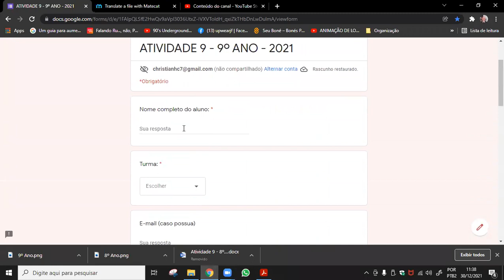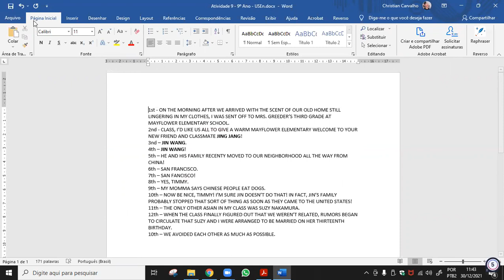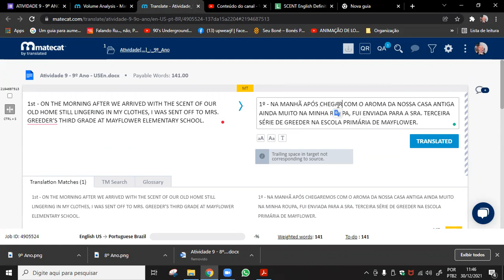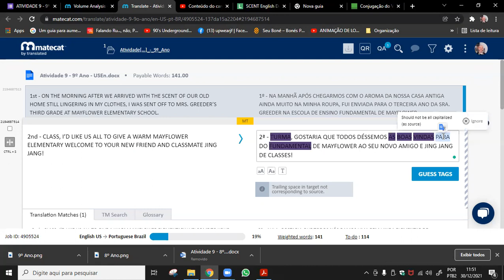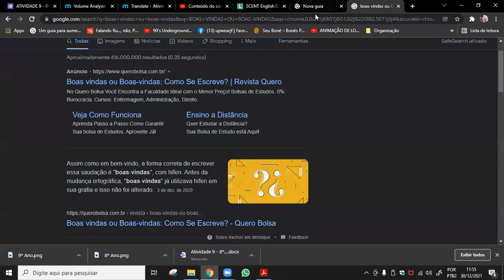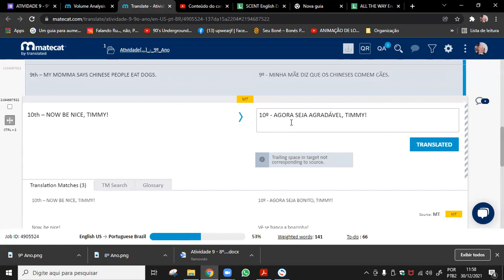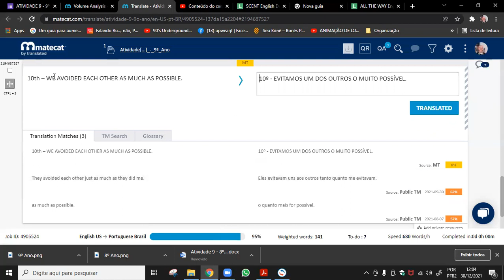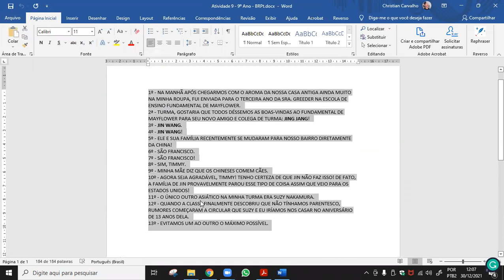A9 GABARITO 9